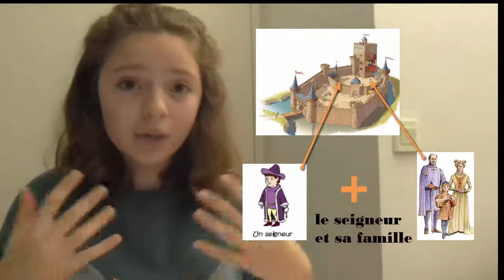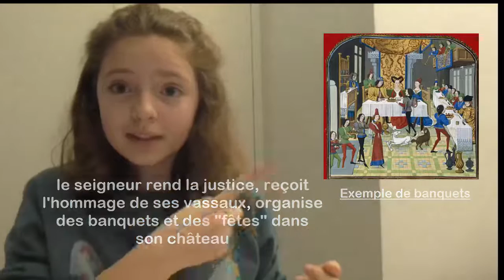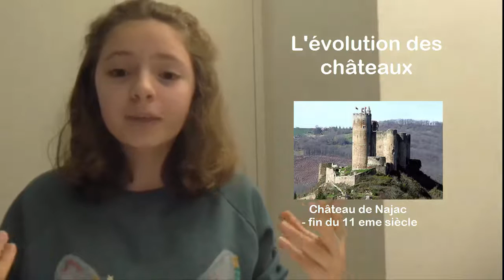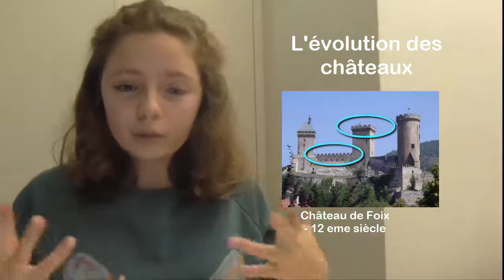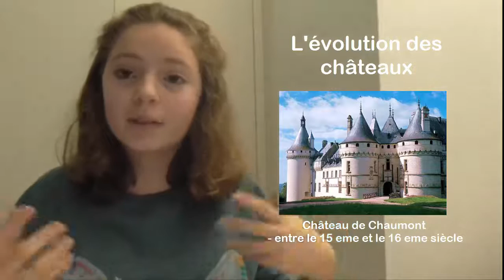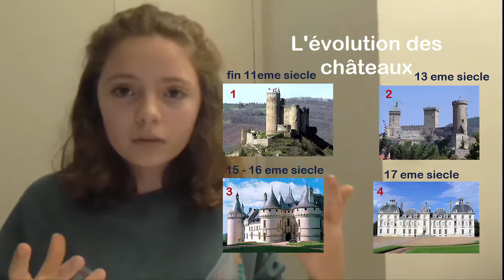Histoire : évolution des châteaux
Salut salut
Dans cette vidéo je vous parle de l'évolution du château du début Moyen-Age jusqu'à sa fin.
C'est ma dernière vidéo pour ce chapitre d'histoire.
J'en ferais peut-être d'autres mais pour l'instant je me dirige vers des vidéos d'SVT, de maths et des français que vous verrez bientôt sur ma chaîne.
J'ai crée cette chaîne pour aider les jeunes ados
Donc j'espère que mes vidéos vous aident et vous apprennent des choses.